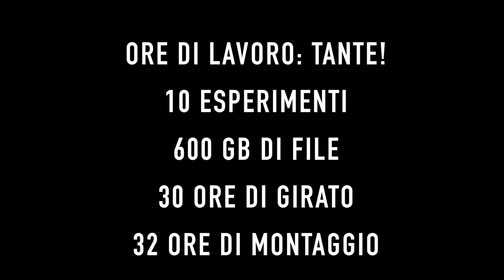Titolazione della vitamina C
Con questo esperimento vogliamo sperimentare tecniche classiche e sperimentali per determinare la presenza della vitamina C all’interno di un campione alimentare.